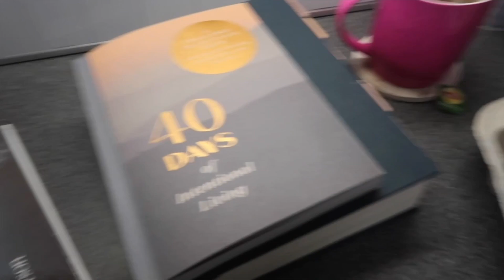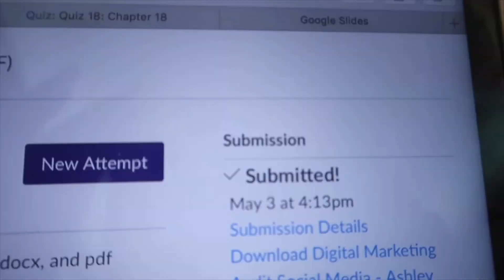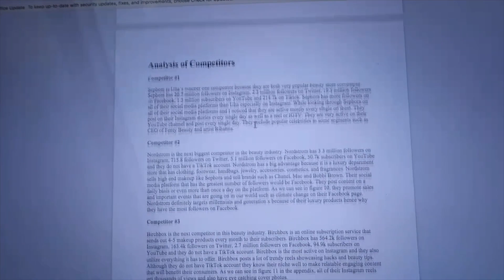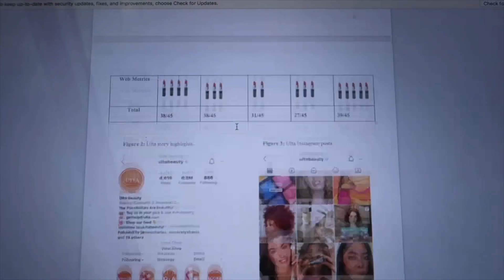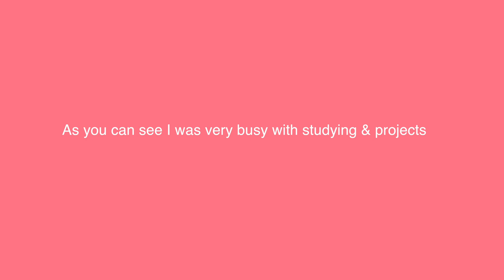productive college day in my life: last week of classes & stuDYING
Hey everyone! today's video is just a productive college day in my life when it was the last week of classes! I did LOTS of homework and studying! Next weeks video will be a finals & a college move out vlog then it'll be a wrap on my college content for the summer! Travel vlogs coming soon!

s h o p - a s h - e l i z a b e t h - p r e s e t s

✰canon g7x mark ii camera
✰ ring light
✰ camera case